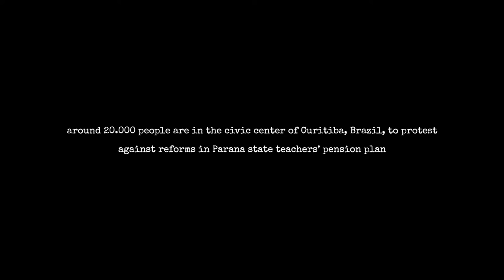29 de Abril - Trailer - English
In April 29th 2015, in Curitiba, Brazil, more than 200 people were hurt (mostly civilian teachers) as a result from a brutal action from the police forces, following direct orders from Paraná state's government.

The institutional violence made headlines in Brazilian and international media. Teachers were protesting against reforms on their social security system when the police attacked with bombs and plastic bullets. More than 15 policemen refused to attack and were arrested, threatened with dismissal. A depressing plot, ready to be used by violent games such as "Call of Duty" and others.

Starting with this provocation, working at the same time as a melancholic portrait in times of austerity, manifestations, and steady rise of conservatism in Brazil, the game "29 de Abril" was born.

"29 de Abril" is a 3D First Person Shooter, in which you play a policeman in charge of repressing teachers - under threats of arrest and dismissal in case of refuse. The action takes place during the last 30 seconds that precedes the approval of the changes in the social security system, voted a few meters away, inside Parana's legislative assembly. The hostile environment was rebuilt based on texts, pictures and videos available on Internet.

"29 de Abril" is an open-source non-profit artistic work. It is dedicated to all people hurt and arrested (both teachers and policemen) in that cloudy afternoon in Curitiba.